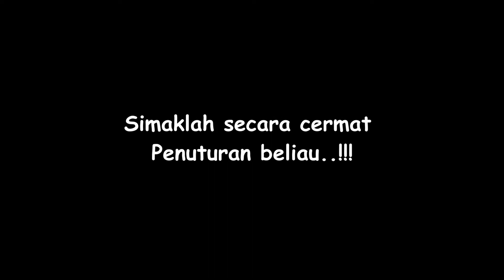Jawaban bg Liberal (AL-HABIB ABDURRAHMAN BIN HUSAIN ASSEGAF BAHLEGA)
Faham Liberal yang ditengarahi oleh orang kafir kini telah  menular kepada orang islam